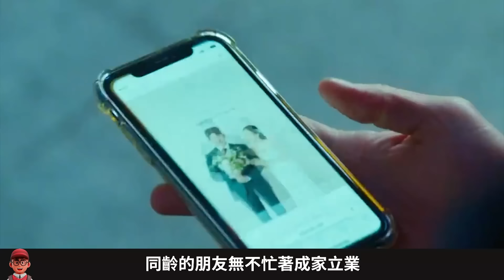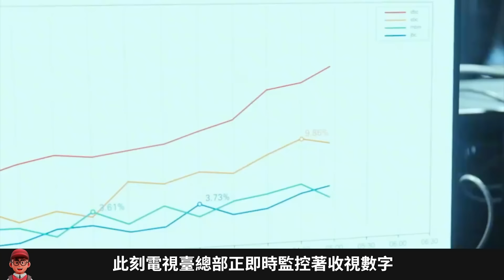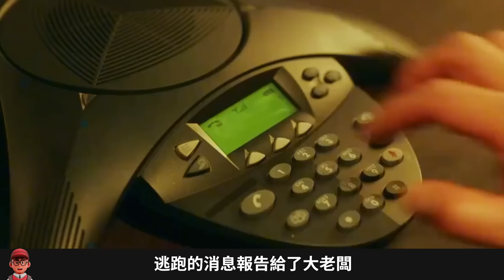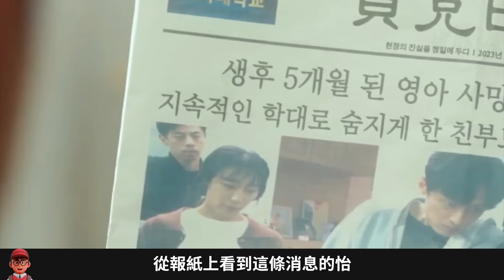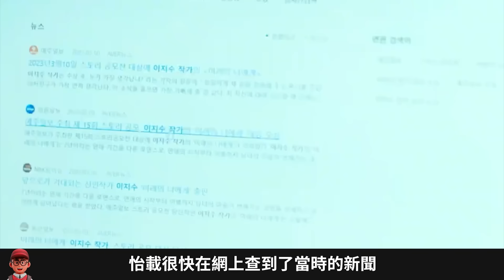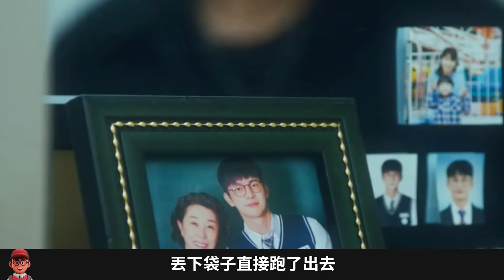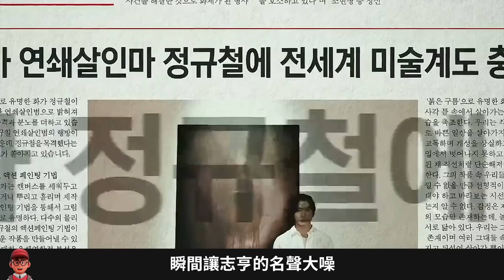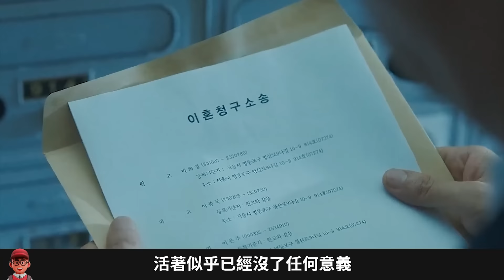最新韩剧《死期将至》全集一口气看完，豪华阵容无限流题材新剧